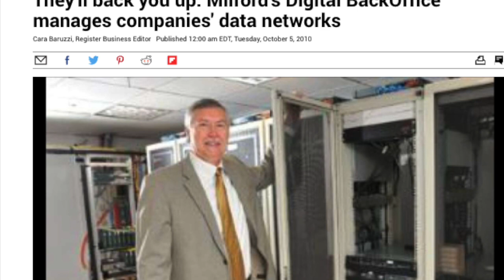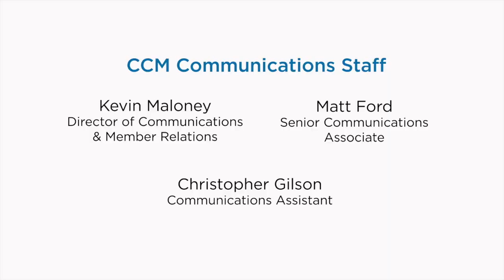The Municipal Voice - Municipal IT Security in 2020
Working from home has caused an array of new problems for municipal IT departments who are balancing adapting to the new normal and keeping their systems secure. But IT security is a field that was already seeing drastic changing before the pandemic. We’ll talk about this and more on the Municipal Voice this week with guests Henry Dachowitz, Chief Finance Officer and Karen DelVecchio, IT Director for the city of Norwalk, and Dale Bruckhart VP of Marketing for Digital Back Office.